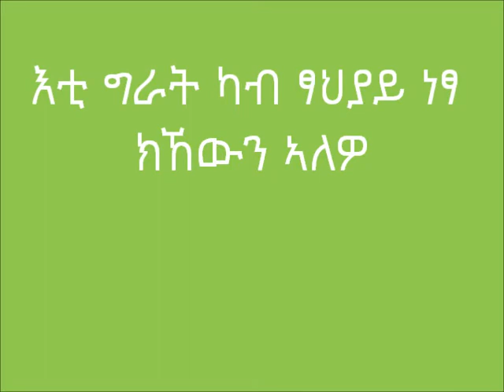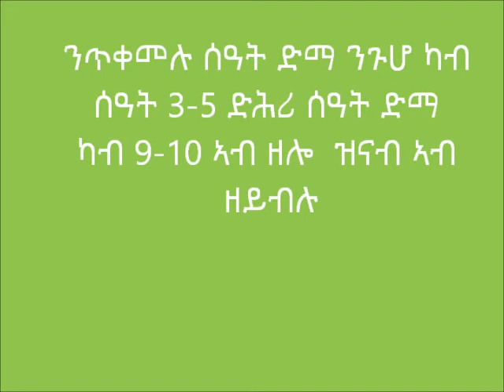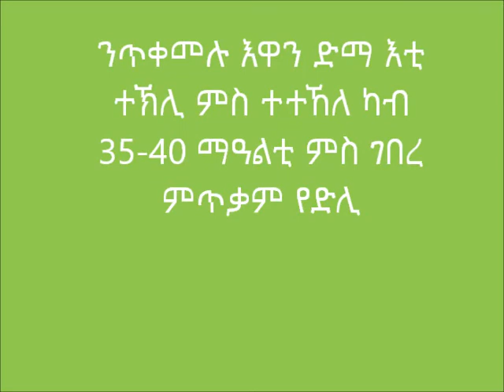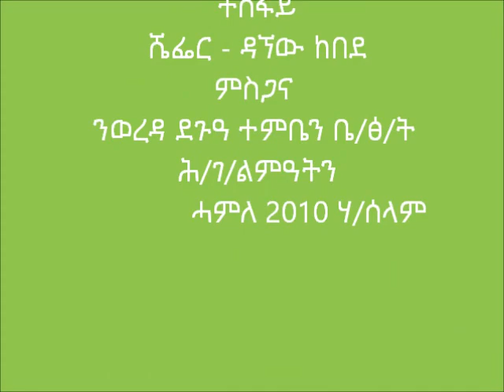DogaTemben_wheat top dressing